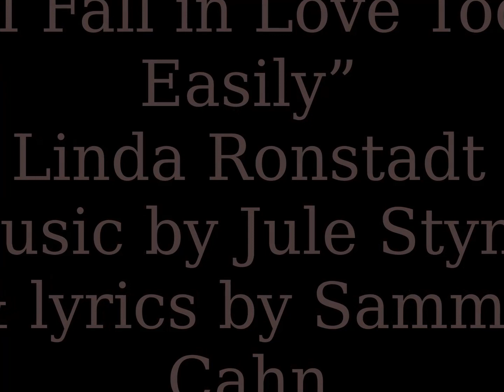Linda Ronstadt "I Fall in Love Too Easily"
I have previously uploaded Frank Sinatra’s wonderful 1944 rendition of Jule Styne’s and Sammy Cahn’s “I Fall in Love Too Easily” from the 1945 film Anchors Aweigh.
Here is another great version by Linda Ronstadt from Hummin’ to Myself, her 2004 Verve  jazz album, which reached #2 on the Billboard Top Jazz Albums chart and #166 on the main Billboard album chart, proving once again that Linda Ronstadt is one of the most versatile and finest singers of all time. The sound recording is administered by UMG.  The purpose of this upload is for viewer enjoyment and education not for monetary gain.